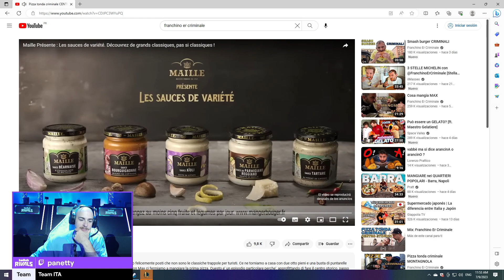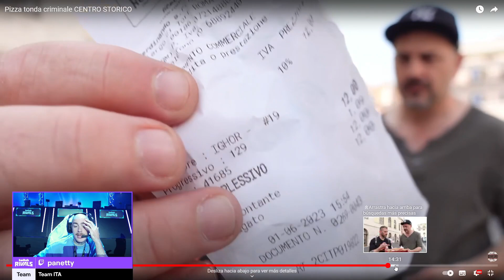PANETTY reagisce ad un video di FRANCHINO in live dal TWITCHCON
Ascolta il nuovo album di Simone Panetti "TITOLO PROVVISORIO"